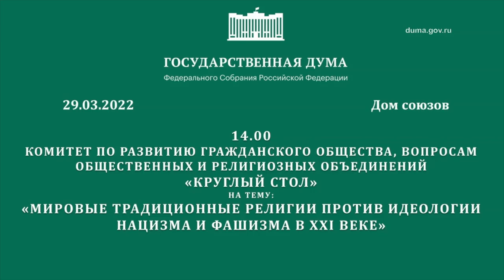Убивать во имя мира | Украина и Россия - схватка Бога и дьявола | Владыка Корнилий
В Госдуме 29 марта организовали круглый стол на тему "Мировые религии против идеологии нацизма и фашизма в XXI веке". Обсуждение провели по инициативе представителей мировых религий.
В круглом столе приняли участие представители религиозных и общественных объединений, члены Общественной палаты России, депутаты Госдумы, а также представители министерств и администрации президента.
"Спокойно смотреть на то, что происходит сегодня в мире, наверное, не может ни один человек и ни один верующий, какую бы веру мы не исповедовали. Геноцид русского населения Донбасса сегодня вызывает вопросы. Поднял голову неонацизм. Нас делят на людей разного сорта по национальному признаку. Сегодня во всем мире подогревается русофобия", – заявила председатель комитета Госдумы по развитию гражданского общества, вопросам общественных и религиозных объединений Ольга Тимофеева.
Участники круглого стола обсудили вопросы координации религиозных организаций и органов власти для противодействия идеологии неонацизма.
Вы можете поддержать нас финансово:
YouTube канал ВЗГЛЯД С НЕБЕСНОЙ